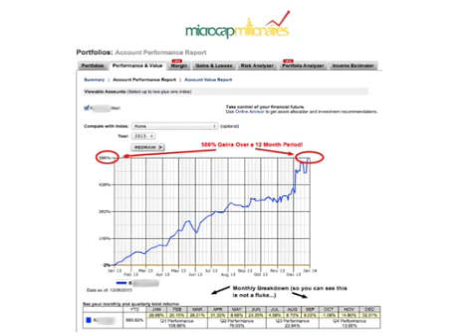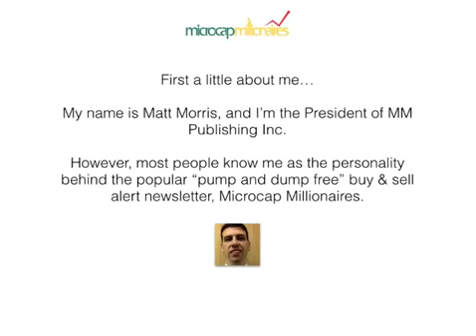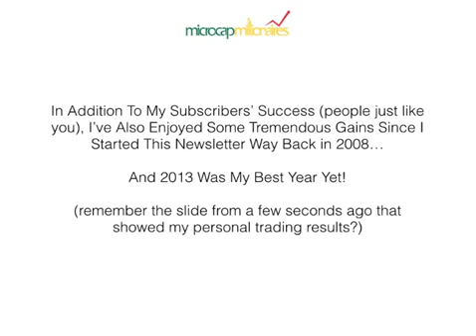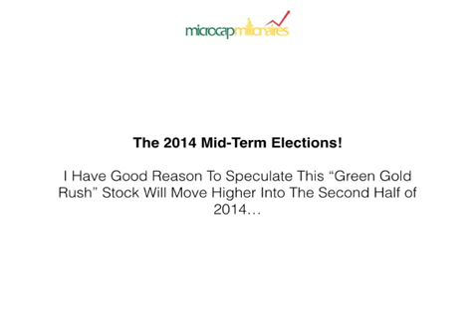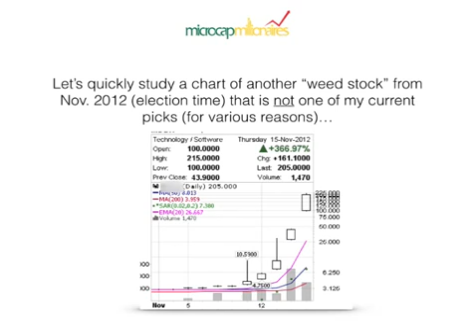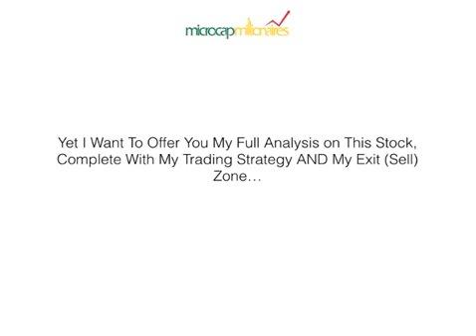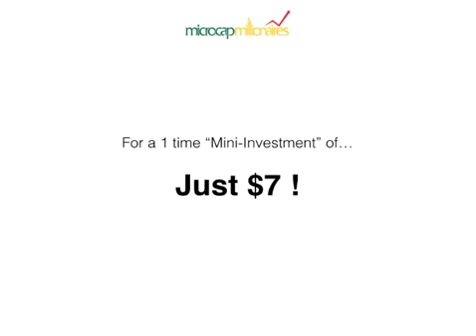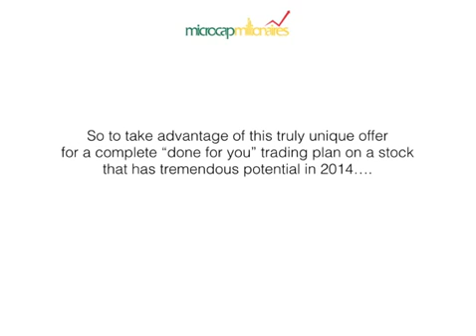candlestick technical analysis trend trading software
I've been trading the market for just a few months. My cousin actually told me about Nathan and his website and I signed up immediately after. I'm not someone who has a lot of time to be researching for ideas because I work many hours. Nathan has made it incredibly easy for me to make money in the market. His reports are easy to read and follow. I've tracked most of the stock ideas that I've received in my e-mail from him and MANY have seen some nice gains after his announcements. I've made a nice profit (55% return on my investment on one, and 112% on the other!) on a couple of suggestions he's given and plan to start trading his ideas a lot more.